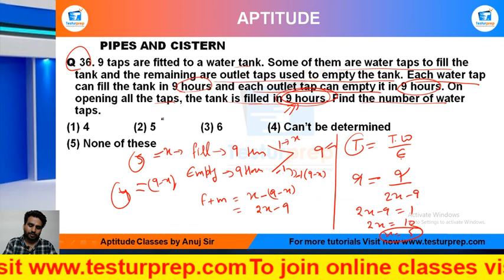Q36-9 taps are fitted to a water tank. Some of them are water taps to fill the tank and the remai...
# Pipe and cistern # Pipe and cistern basic # Pipe and cistern ShortTricks
PIPE AND CISTERN PRACTICE Q36 : MockoPedia

Q 36. 9 taps are fitted to a water tank. Some of them are water taps to fill the tank and the remaining are outlet taps used to empty the tank. Each water tap can fill the tank in 9 hours and each outlet tap can empty it in 9 hours. On opening all the taps, the tank is filled in 9 hours. Find the number of water taps.
((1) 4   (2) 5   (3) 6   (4) Can’t be determined

From the ease of your home, you can be perfectly prepared for the exam of your dreams as mockopedia brings you a multitude of learning solutions and video lectures that cover the maximum required subjects for every government exams, abroad studies and campus placement tests. In this video series, Mockopedia has curated all the commonly asked questions for Math(quant) that comprises of Pipe and cistern Math(quant) tricks, Pipe and cistern, test Math(quant) in Hindi, Pipe and cistern for SSC GD 2021, Pipe and cistern questions for ICET, Pipe and cistern questions for BSTC, C questions for afcat and much more. With Mockopedia practice papers and worksheets you can score 70% better marks than your usual scores. It helps you evaluate and polish yourself for the real test with 100% efficiency and accuracy. Pipe and cistern Math tricks, Pipe and cistern, Pipe and cistern questions in Math , Pipe and cistern questions for mcat exam, Work and Wages questions for ssc cgl, Pipe and cistern questions for competitive exams, Pipe and cistern questions practice, Pipe and cistern questions ugc net, Pipe and cistern questions and answers, Pipe and cistern question for cpo, Work and Wages question for afcat, Pipe and cistern question solve, Pipe and cistern questions for ctet, Pipe and cistern all type questions
for regular GK and fact updates. Join our learning community today to get access to more content: